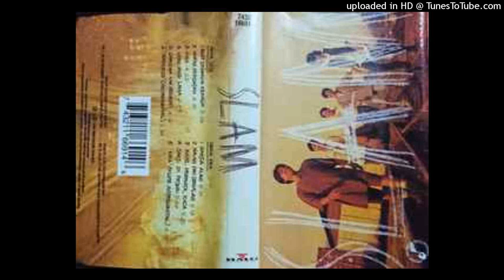Slam - Malam Dan Semalam (1994)